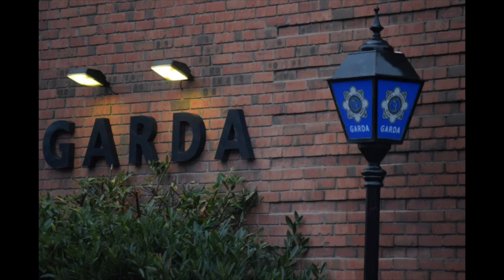Brazilian ‘Hit Squad For Hire’ Caught By Gardai In Clara (Ireland)